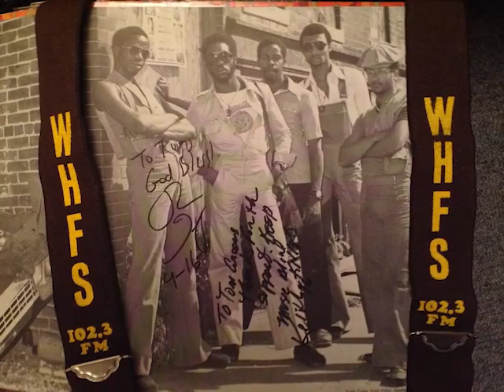WJZW Gary Duncan's Quicksilver "LIVE" & BACKSTAGE @ Whitaker Center Harrisburg, Pa. July 7th, 2001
Smooth Jazz 🎷 DJ Tom Grooms was invited to spend his summer vacation on the road traveling with Gary Duncan's Quicksilver, Jefferson Starship & Iron Butterfly... Fortunately, DC Ron Gordon had his Camera🎥 Rollin', so... 👓"Sherman, set the Wayback machine ⏲️for the year 2001, Saturday night July 7th, Harrisburg, Pennsylvania."  "Yes, Mr. Peabody!"👓

*Kudos: Staff & Mgmt.: Whitaker Center for Science and the Arts Harrisburg, Pa (2001)

* Guitar - Gary Duncan
* Keyboards - W. Michael Lewis
* Bass - Jim Guyette
* Drums - "Amon Loan" (from The Glen Campbell Band)

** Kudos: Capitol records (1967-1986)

* Ron Gordon, Gary Duncan R.I.P ✝️✝️☮️☮️

* Post-production - Luke Grooms

**IT Mgmt.: Once Again Tech Bethesda (2022)

**K-Wes Indi Records (2022)